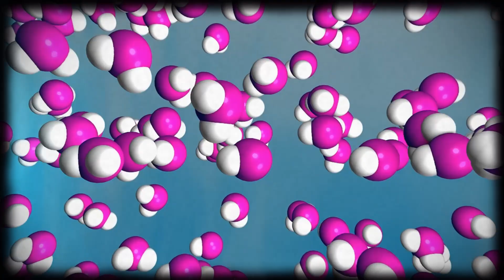This is the Astronomy of Titan, one of Saturn's mysterious moons.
The Astronomy of Titan, one of Saturn's mysterious moons:

Deep into the fascinating secrets and enigmatic wonders that this celestial body holds.